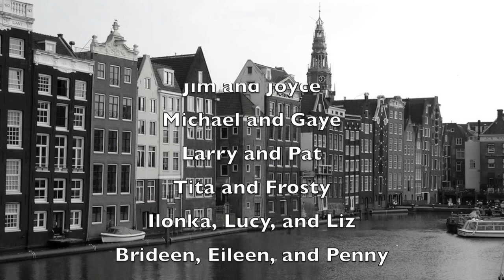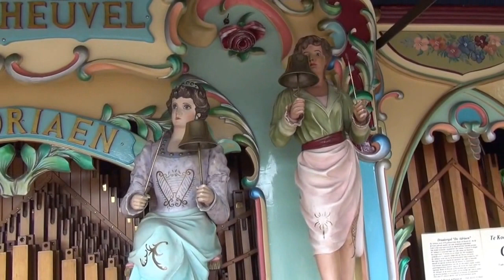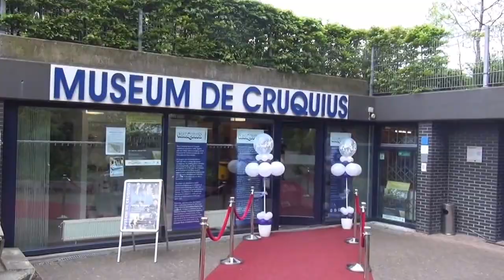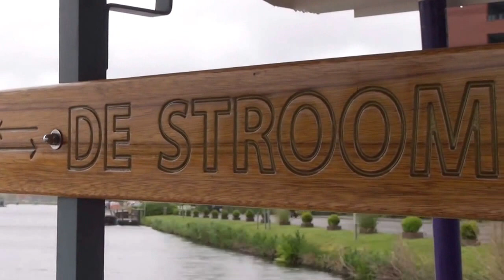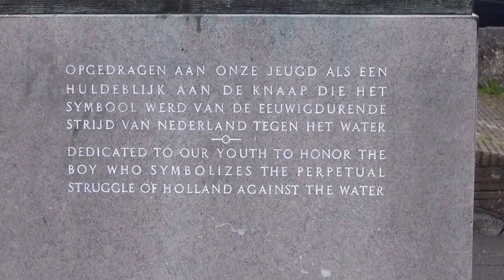Bike and Barge Tour in Holland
Cycling and barge holiday specialist in both the Netherlands and Europe.